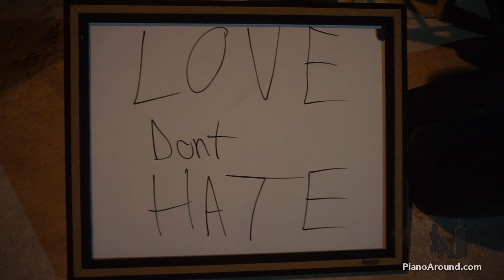Spontaneous Piano Jam Sessions all over Phoenix, Arizona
This was one of the greatest nights I've ever had with the piano. We took the piano out to the streets and met hundreds of people in a single day. The Language of Music allows me to meet strangers and connect.

Live an Extraordinary Life!

Dotan Negrin has been traveling around the world with a piano since 2010. His story begins in New York City where he felt lost and out of touch with reality. He was tired of working towards other peoples goals and decided to quit everything to pursue what he loves most, playing piano and performing, Traveling the world, and meeting people.

Piano Around the World is a place where musicians come together to talk about Music making from around the world. Join Dotan on his adventures to explore and discover the unique ways in which people use music.